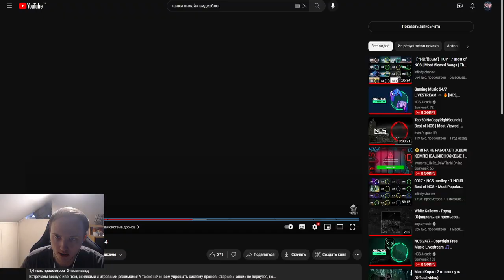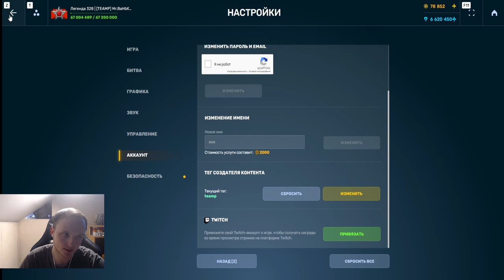ЭТО УЖАС - Я В ШОКЕ! ПОЛНЫЙ РЕБАЛАНС ДРОНОВ - 10 ДРОНОВ УЖЕ СКОРО БУДУТ УДАЛЕННЫ ИЗ ТАНКОВ ОНЛАЙН